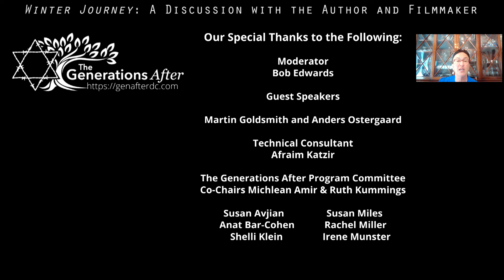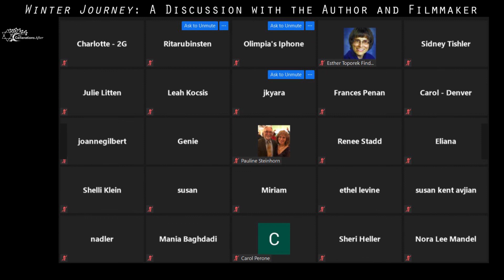Winter Journey: A Discussion with the Author and Filmmaker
The first part of this exciting program included a screening of the acclaimed German-Danish film, Winter Journey, based on Martin Goldsmith's book, Inextinguishable Symphony.

The film chronicles his musician parents' journey from Nazi Germany to the US. The story goes back and forth between documentary and fiction to unearth their history and tell the little-known saga of the Judischer Culturbund, a Nazi creation and the only option available for Jewish musicians and artists to perform and for Jewish audiences to attend. It was destroyed in 1941 and most of the musicians and artists were sent to their deaths. Goldsmith's parents were among the few who managed to escape.

This riveting discussion, following the film screening, features Martin Goldsmith, a Sirius classical music director, and the filmmaker, Anders Ostergaard with Bob Edwards, Peabody award-winning journalist and first host of NPR's Morning Edition, serving as moderator.